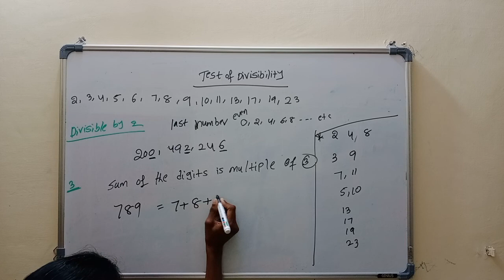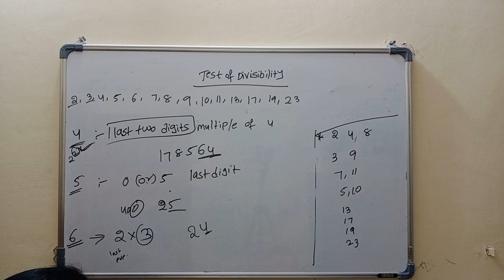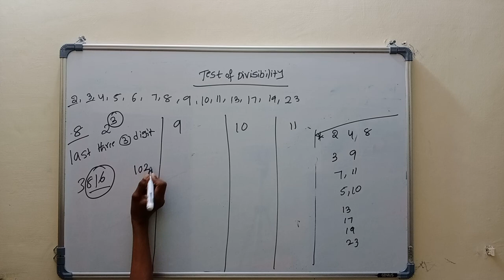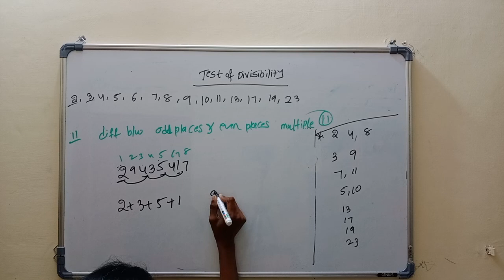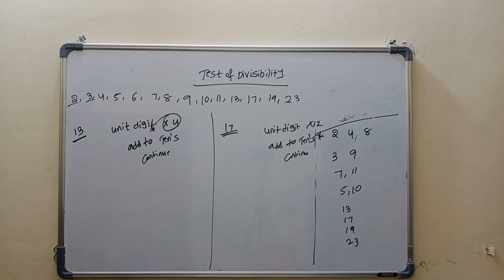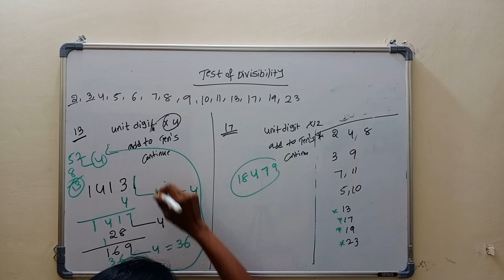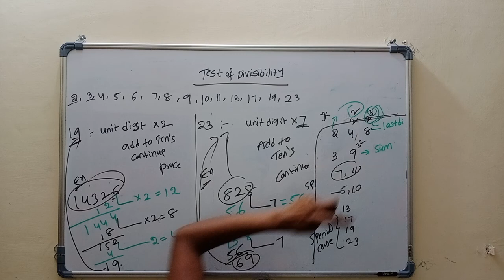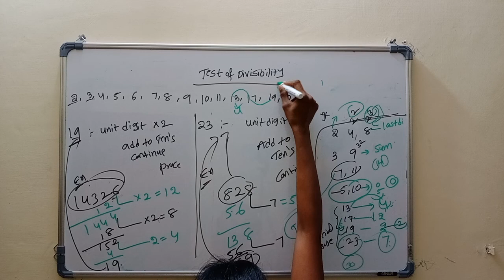Divisibility Rules of Number system/Best tricks of Divisibility#tricksDivisibilityRUles#numbersystem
this videos for very helpfull those who are preparing dsc & police constable &compitative exams